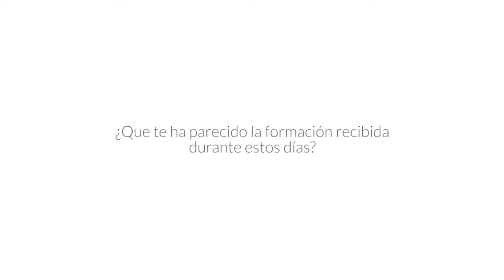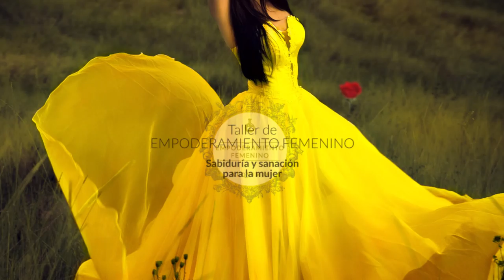Testimonio Taller Empoderamiento Femenino por CRISTINA GARCIA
El 11 de Abril se impartió un Taller de Empoderamiento Femenino a clientas profesionales como Cristina Garcia. Nos regala su testimonio sobre estos talleres de reconexión con una misma.